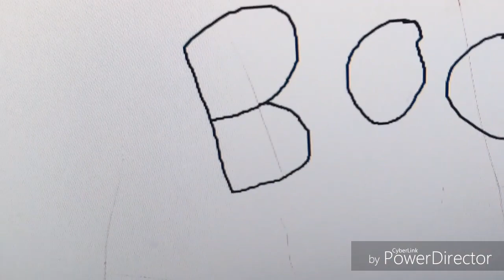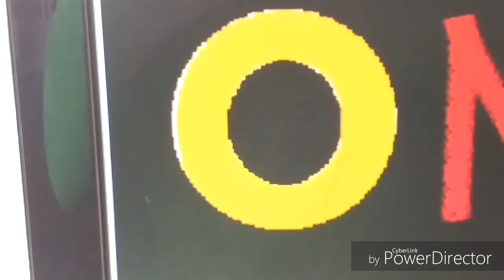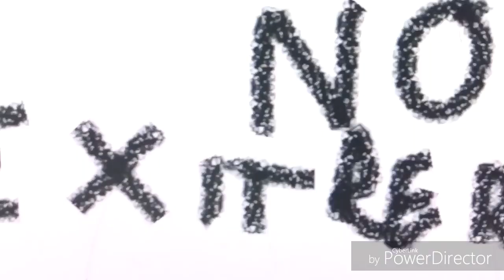Sesame Street Alphabet City